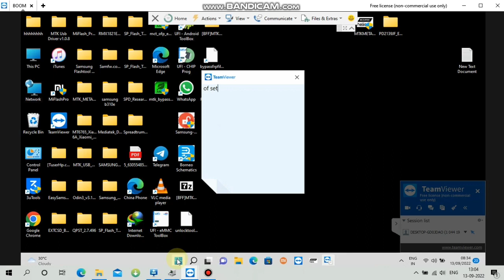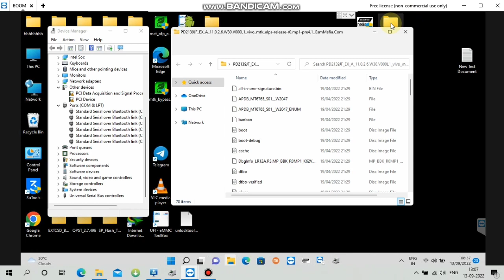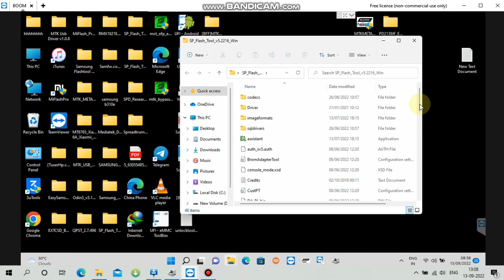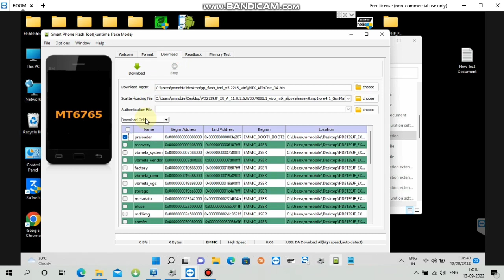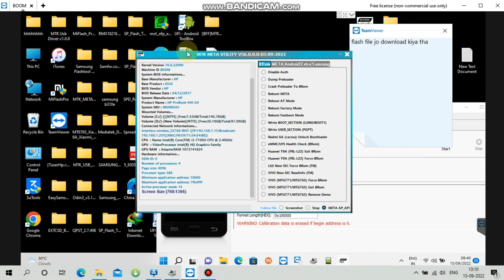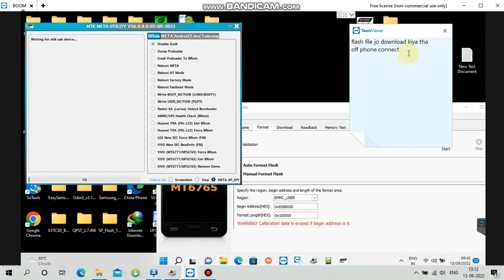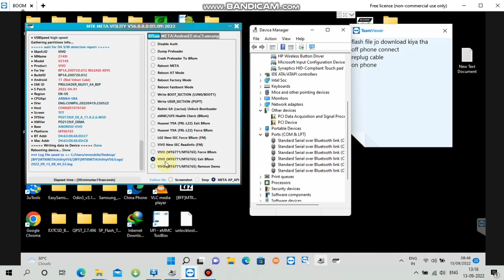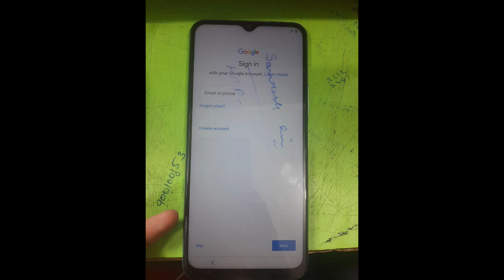Vivo y21 (pd2139f) frp unlock vivo new security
Vivo y21 (pd2139f) frp unlock vivo new security @GSMRASHID

Wellcome to my YouTube channel gsmrashid
my all dear friend
in this video I will so you how to unlock
vivo y21 new security phone frp

mai aap logo ke liye usefull video late rahta hoon

VIVO Y21 pd2139f FRP FILE+TOOL
LINK_